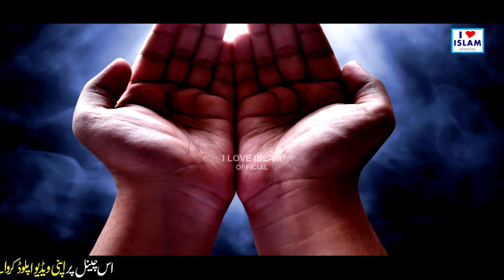Noreena Imtiaz || Ya Nabi sab karam hai tumhara || Naat Sharif || Naat Pak || i love islam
Title - Ya Nabi sab karam hai tumhara
Artist - Noreena Imtiaz

Hi Friends!! I Bring New Video From You || Noreena Imtiaz || Ya Nabi sab karam hai tumhara || Naat Sharif || Naat Pak || i love islam